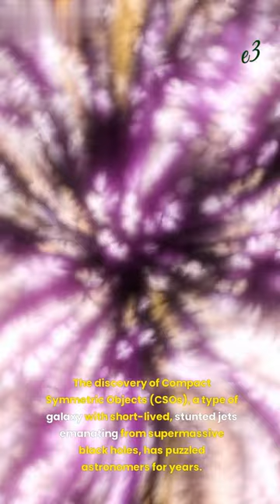Why are some supermassive black hole jets so short? Astronomers may have cracked the case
The discovery of Compact Symmetric Objects (CSOs), a type of galaxy with short-lived, stunted jets emanating from supermassive black holes, has puzzled astronomers for years. Unlike typical active galactic nuclei (AGN), which have long jets extending over hundreds of thousands of light-years, CSO jets are considerably shorter, spanning only about 1,500 light-years. Previous theories suggested that these short jets might be a result of their young age, but a recent investigation led by scientists from the California Institute of Technology (Caltech) has uncovered a different explanation.

The team, led by Professor Anthony Readhead, conducted a comprehensive study spanning two years, analyzing data from the Very Long Baseline Array (VLBA) and other high-resolution radio telescopes to identify and confirm CSOs. They discovered that these rare galaxies expel jets for a mere 5,000 years or less before fading away, indicating that their lifetimes are significantly shorter than those of galaxies with larger jets.

The researchers proposed a fascinating mechanism behind the formation of CSOs: tidal disruption events (TDEs). When a supermassive black hole encounters a massive star in close proximity, its immense gravity causes tidal forces that tear the star apart in what astronomers term "spaghettification." This process results in the formation of a disk of matter around the black hole, some of which is channeled into jets perpendicular to the disk's plane.

The team's observations suggest that it is the disruption of particularly massive stars in TDEs that triggers the formation of CSOs. These events produce incredibly bright emissions of light, indicating the activation of the otherwise dormant supermassive black holes at the centers of these galaxies.

Through their research, Readhead and his team not only confirmed the existence of CSOs but also provided insights into their evolution. They observed that younger CSOs have shorter jets closer to the central black hole, while older CSOs exhibit longer jets extending farther away from the black hole. Moreover, they identified a small fraction of CSOs that undergo long-lived events, characterized by extended jets akin to those seen in blazars.

The findings of this study not only shed light on the enigmatic nature of CSOs but also validate a hypothesis proposed by Readhead in the 1990s. By studying these objects with shorter lifespans on timescales of years to decades, rather than millions of years as with traditional galaxies, astronomers have gained a new perspective on the behavior of supermassive black holes and the phenomena associated with them.

Published across three studies in The Astrophysical Journal, this research marks a significant advancement in our understanding of CSOs and opens new avenues for studying the dynamic processes occurring in the centers of galaxies hosting supermassive black holes.